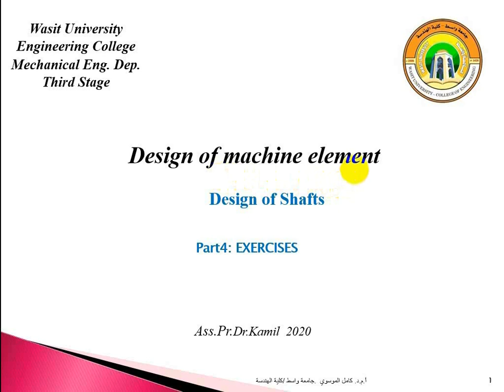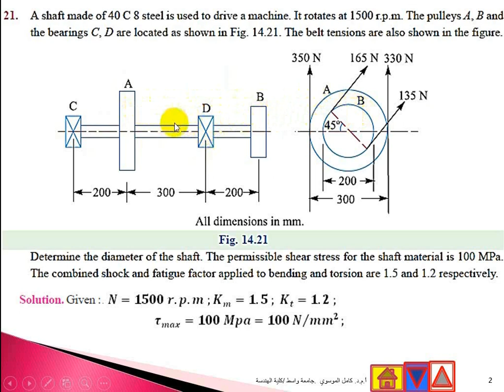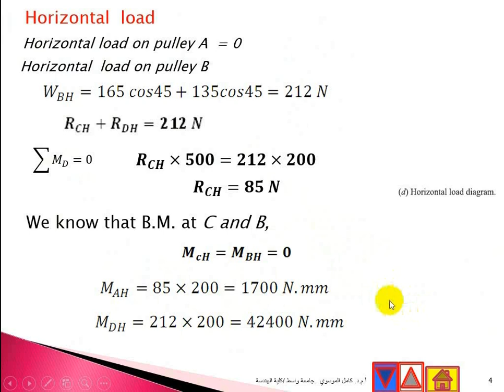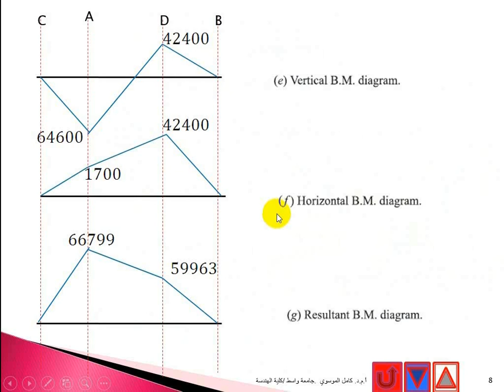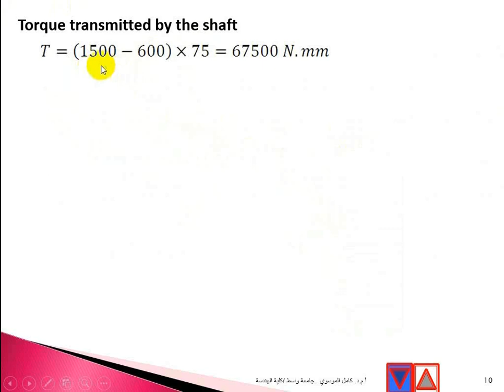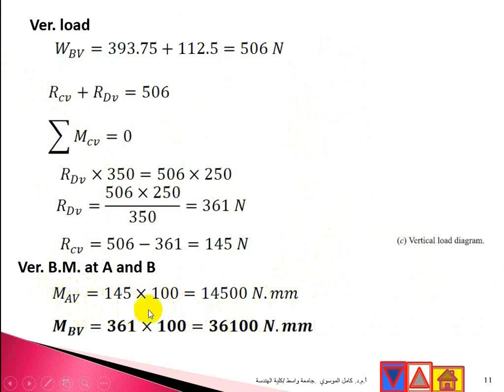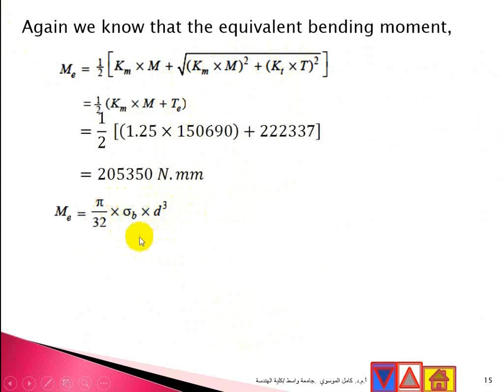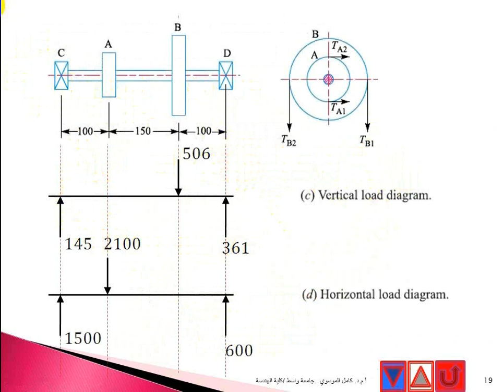Lecture 5 Design of Shafts part 4 Exercises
لوصف هذه المحاضرات من سلسلة محاضرات تصميم أجزاء المكائن المرحلة الثالثة قسم الهندسة الميكانيكية  جامعة واسط يقدمها ا.م.د.كامل الموسوي .تصميم المحاور مسائل